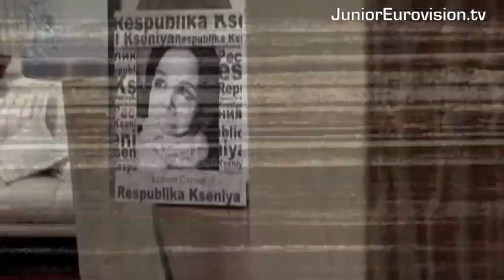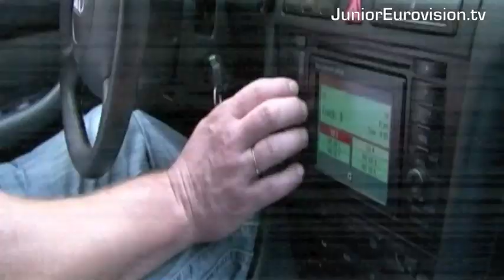Kids of Eurovision (Part 2/4)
What has happened with all the winners of the Junior Eurovision Song Contest? Find out in this video! See what Dino Jelusić, María Isabel, Ksenia Sitnik, The Tolmachevy Twins, Alexey Zhigalkovich, Bzikebi and Ralf Mackenbach are doing.